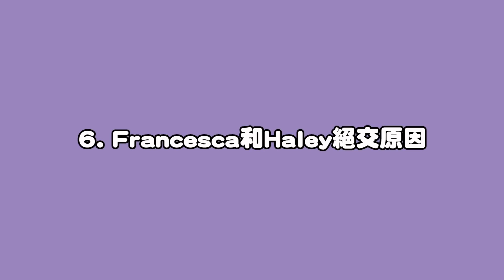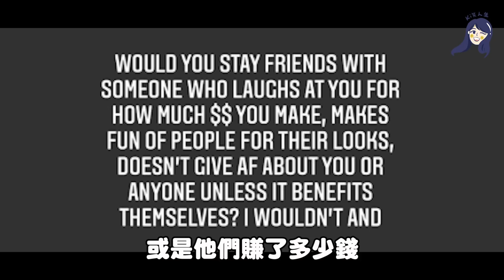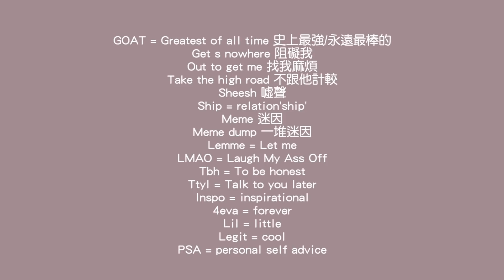Tabitha勾引Cam洗澡是腳本？Francesca被Haley爆料確診3次還跑趴！😱《欲罷》到底有多少抓馬呀....【我看了什麼#8】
哈哈哈想不到《欲罷》的抓馬懶人包
居然可以出到第三集...（一直被狂敲碗🤣）
不過這次的內容不只第二季成員
沒想到觀眾投稿太踴躍😆
第一季居然還有核彈級的抓馬還沒追到！
我的老天... 外國人真的很難懂餒💦

【髮型】
特別感謝 PLUUS中山N5💕